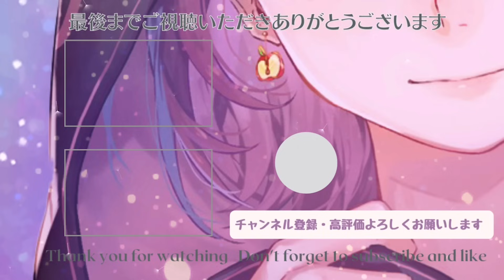【また出禁？】村長とケンカしてしまいました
▼ 新マリカ企画系Ch始動🚗 ³₃

【リンク】
▼ X (Twitter)
【ポストタグ】
▼ なんでもタグ
▼ イラスト
▼ 切り抜き
【クレジット】
・DOVA-SYNDROME
【配信機材】
▼ マイク
▼ オーディオインターフェース
▼ キャプチャボード
▼ キーボード
▼ 動画編集ソフト
▼ おすすめゲーム